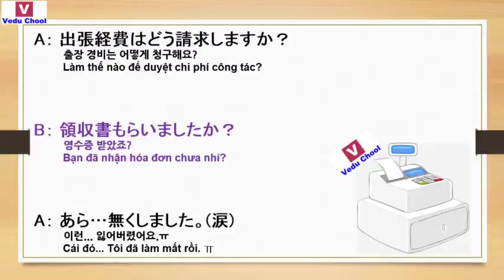20181126 học tiếng nhật bản 일본어중급 conversation Japanese ( Vedu Chool )